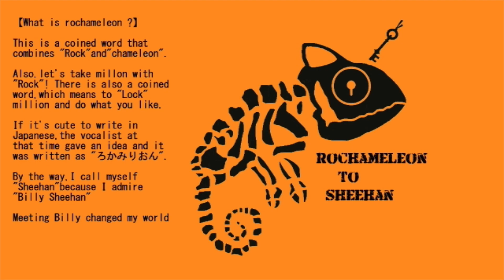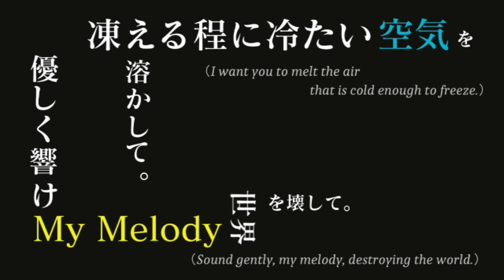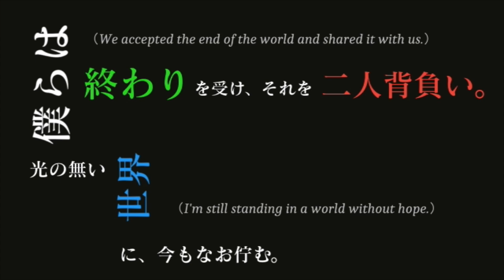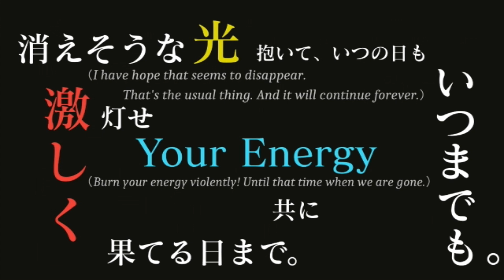Daisies #1~feat.R~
ドラムレスバンド『ろかみりおん』時代の全5曲のうちの1曲です。
ろかみりおんの為に最初に書き下ろした曲となります。
タイトルはVoのアイディアで決定しました。

私のチャンネルでは自身の曲やアーティストのベースカバー等、音楽を中心にお届けいたします。
試行錯誤の連続なので、同じ動画がリニューアルされてアップロードされたりもしますm(__)m
皆様が楽しんでくれる事を願っております‼
ろかみりおんの第1弾‼

Hello.I`m rochameleon.
I was born in Japan and can't speak English,
but I want a lot of people to know.
I would be very happy if I could share my favorite music with you.

We are uploading videos through trial and error, so please forgive us for the inconvenience.